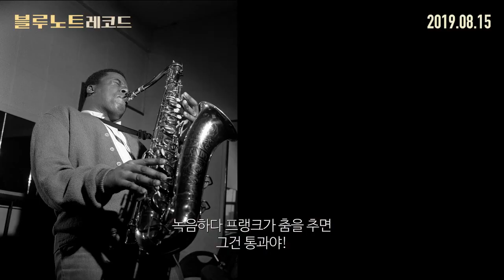[블루노트 레코드 (Blue Note Records: Beyond the Notes)] 메인 예고편